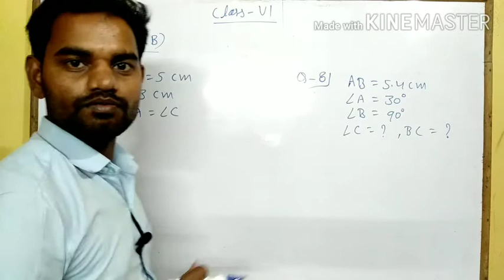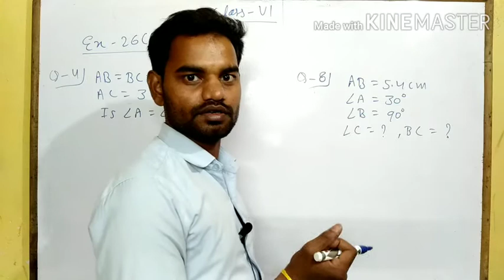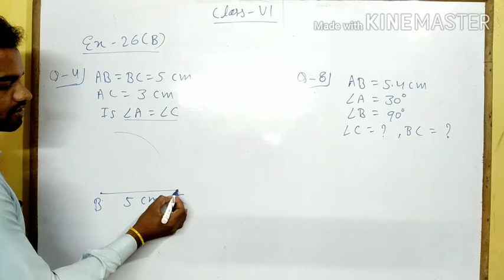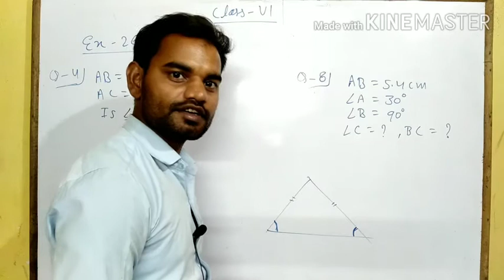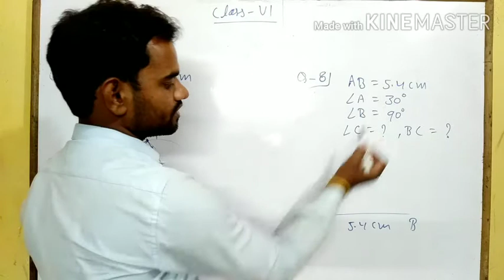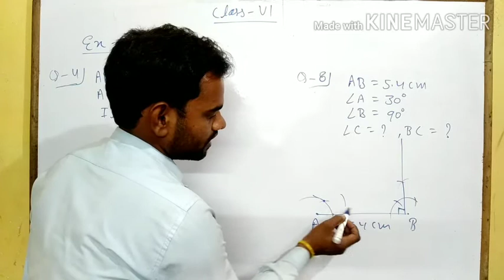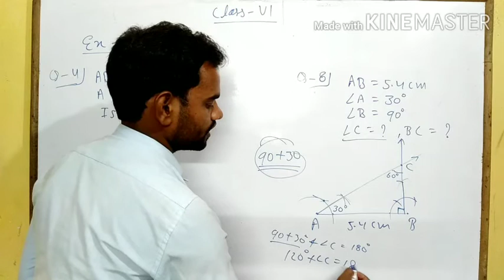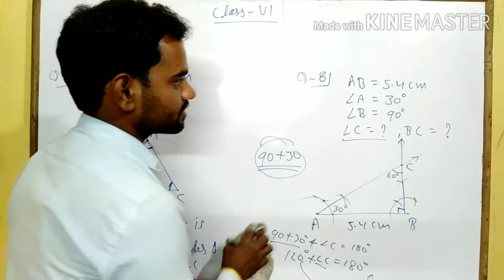Triangles part-4 class VI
In this video exercise 26(B) is given